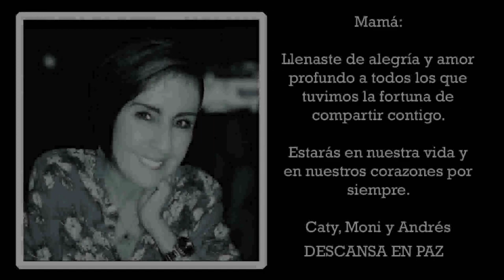EUCARISTÍA 2 PM JUNIO 22 - ORAMOS POR LA RESURRECCIÓN DE GLORIA ACOSTA DE FERNÁNDEZ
ORAMOS POR LA RESURRECCIÓN DE GLORIA ACOSTA DE FERNÁNDEZ. INT SUS HIJOS